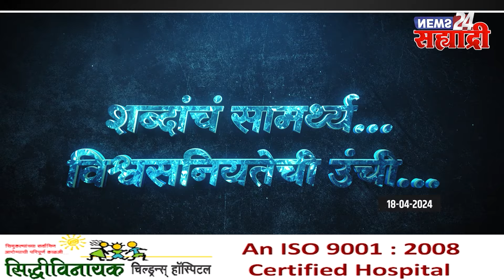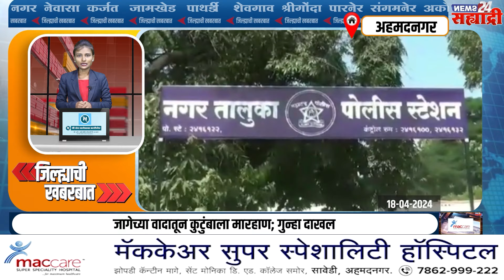जिल्ह्याची खबरबात । ​अवकाळीचा तडाखा; वीज पडून चार जनावरांचा मृत्यू